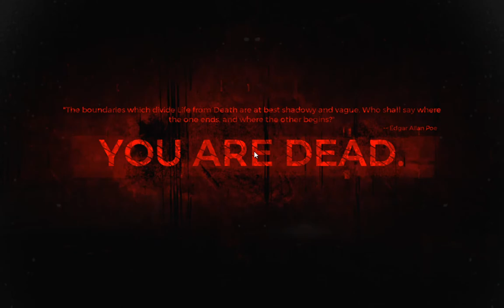Remnant From the Ashes - Finally - Fighting for Every Inch of Ground